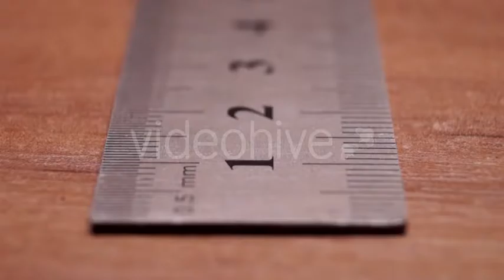One Silver Ruler on a Table.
One Silver Ruler on a Table.slow Focusing.

Do you want to use my video in your movie?